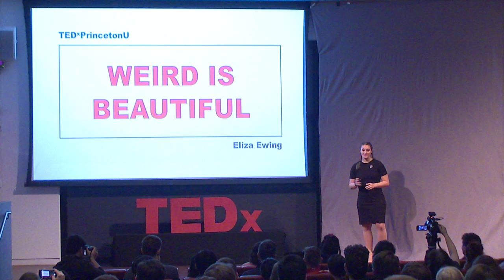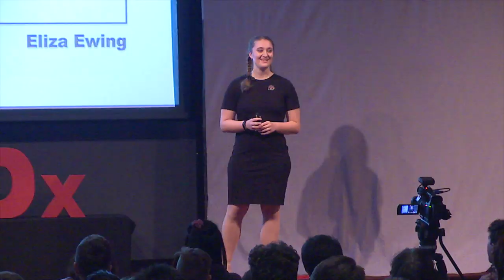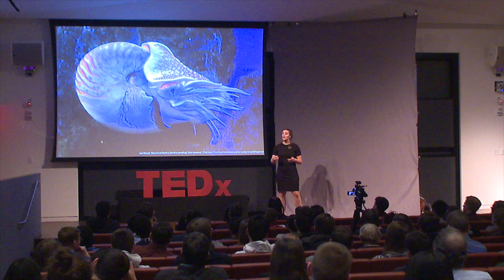Weird is Beautiful: Cephalopods and Self-Confidence | Eliza Ewing | TEDxPrincetonU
From their shocking intelligence to their color-changing skin, octopuses, cuttlefish, and squids stand alone as some of the most complex and wonderful animals on the planet. In this talk, Eliza Ewing discusses how the beauty of these remarkable animals is in their weirdness and how their evolution away from their mollusc cousins shows that change is nothing to be scared of.

Eliza Ewing is a junior in the Department of Ecology and Evolutionary Biology at Princeton University. She is enchanted by all things cephalopod and is particularly interested in their sensory development and function. Eliza is a member of Princeton Women's Rugby Football Club and the university Army ROTC program.